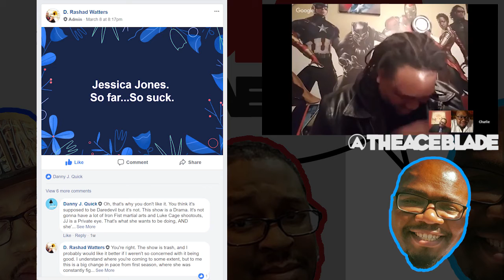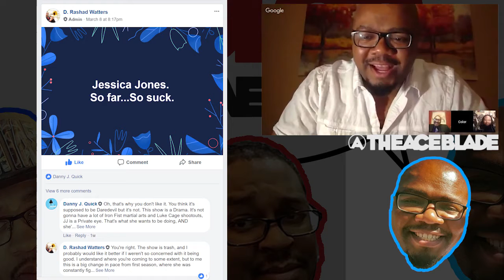Jessica Jones Season 2 Spoiler Review - Night Cuddling Edition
Join us this week as we talk about Jessica Jones and all of her night cuddling in season 2. There were good things about the show, but it was mostly bad. Let us know if we're wrong down below.